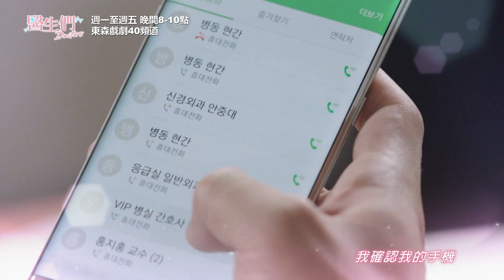【Doctors醫生們】你這樣還算醫生嗎？－2/23（三）晚間8-10點 精彩最終回｜東森戲劇40頻道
【Doctors醫生們】週一至週五 晚間8-10點